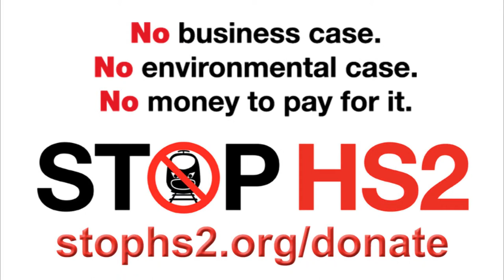London gains and Cornwall loses, says government report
Cornwall is one of many areas of the country that would not just fail to benefit from HS2, but (according to the government's official report) would actually suffer economic losses if HS2 goes ahead. An architect working on the project in Old Oak Common in West London confirms that the biggest beneficiary is set to be London. Followed by an interview with Penny Gains from Stop HS2.
Laurence Reed on BBC Radio Cornwall, 29th October 2013.
Picture: Port Isaac